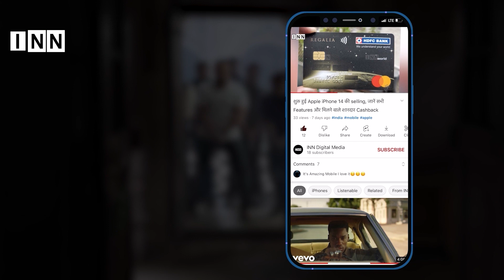भारतीय Air Force ने 72 वर्ष बाद अपने स्थापना दिवस बदला अपना झंडा